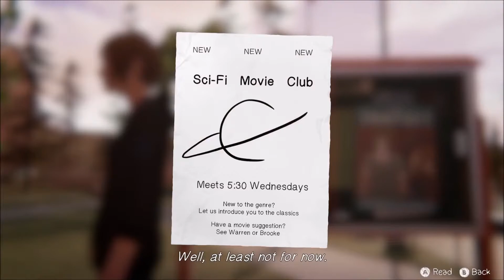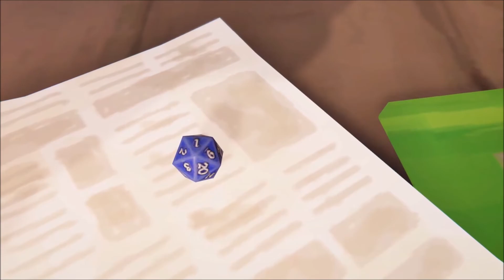Life Is Strange: Before the Storm #3